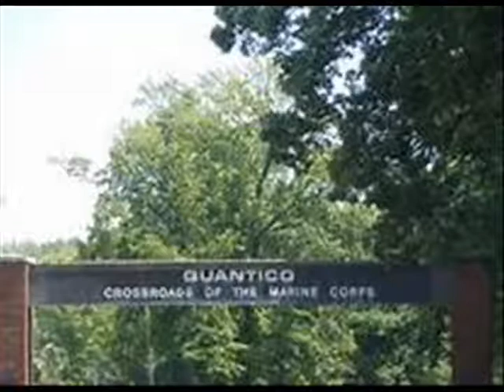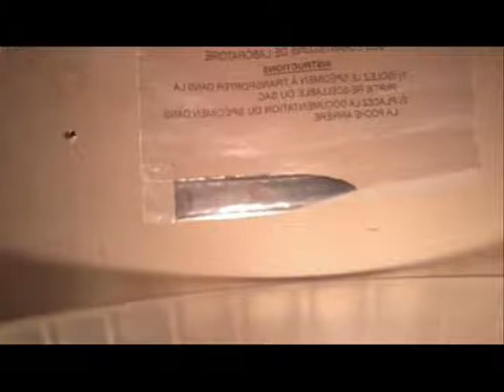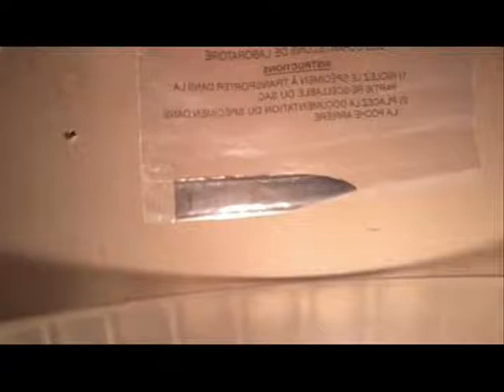Daily Worldwide News March 22, 2013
Today March 22 2013 Here are brief news stories from around the world to keep you informed on what is going on.